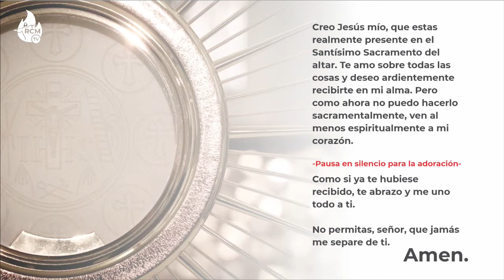Santa Misa 27 abril 2020 - Padre Ángel Guzmán